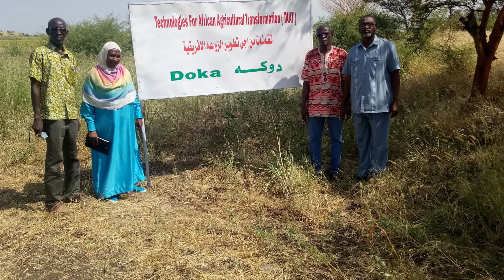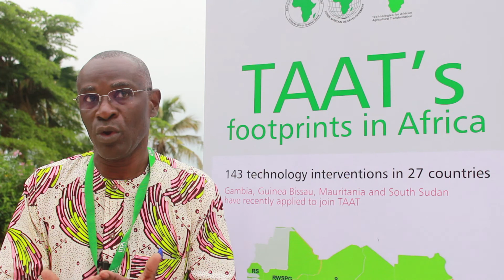TAAT crée les conditions d'une révolution du sorgho et du millet - Dr Dougbeji Fatondji